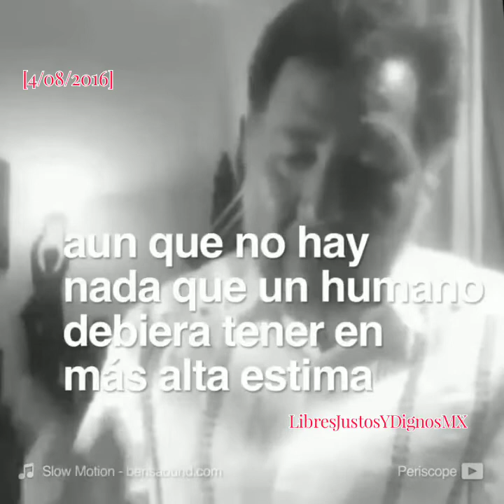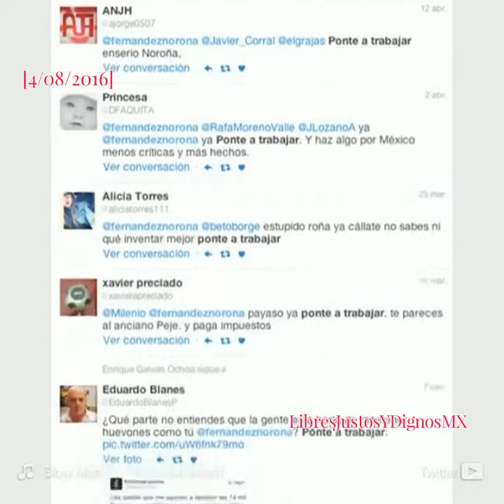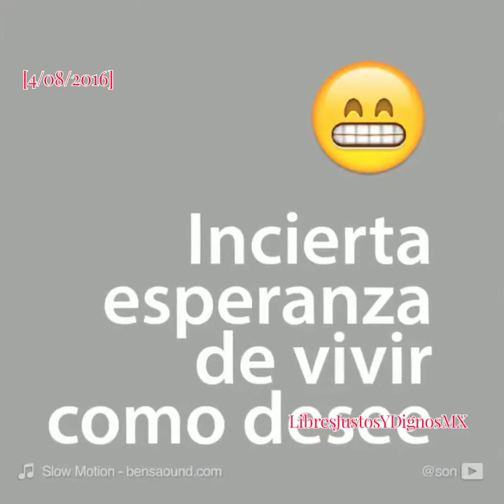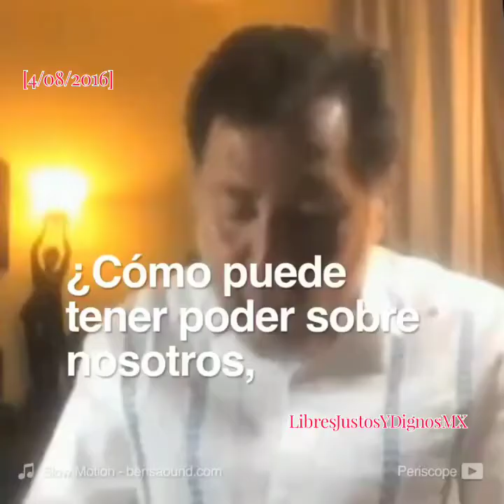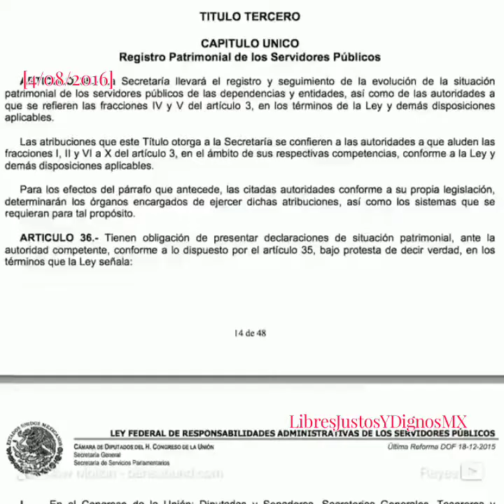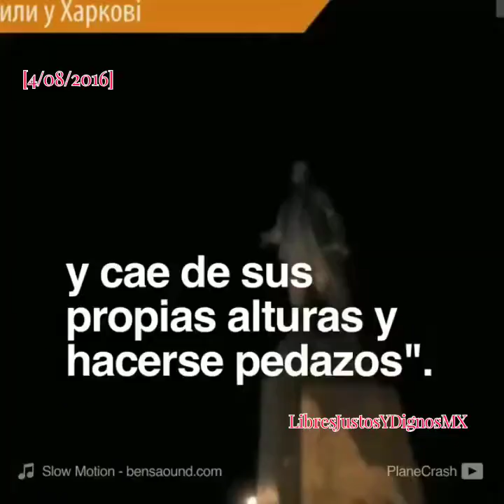Noroña y el Discurso sobre la servidumbre voluntaria del extraordinario Étienne de La Boétie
Vídeo de Cesar Reyes.